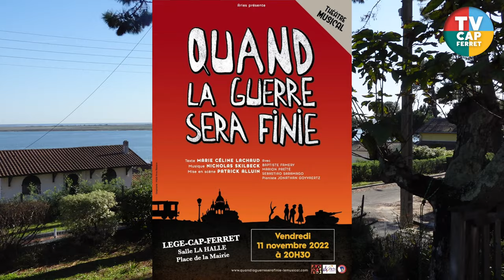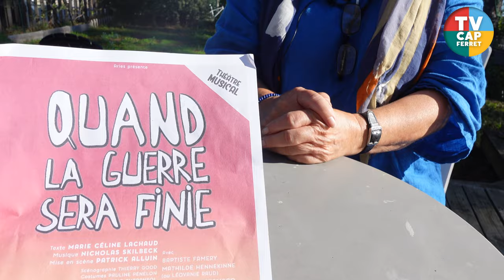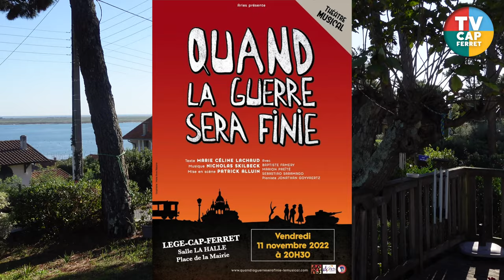Marie Céline LACHAUD nous parle de Quand la Guerre sera finie